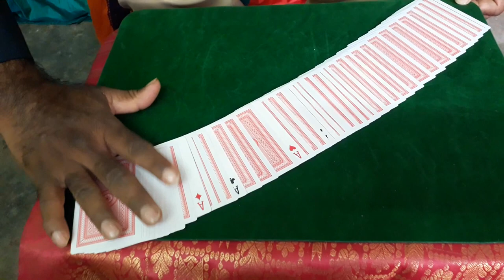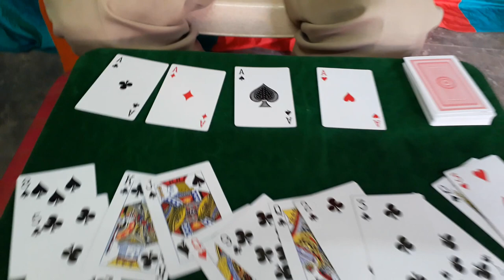4 ACES MAGIC TRICK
MAGIC IS AN BEAUTIFUL ART, ANY ONE CAN DO. SEE CARE FULL TRY IT AT HOME .YOU WILL BE SUCCESSFUL.